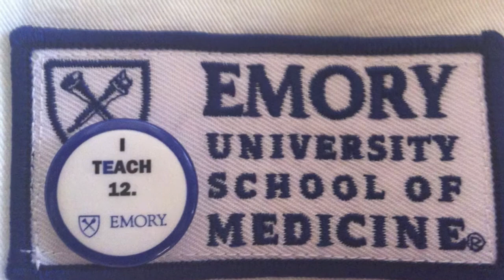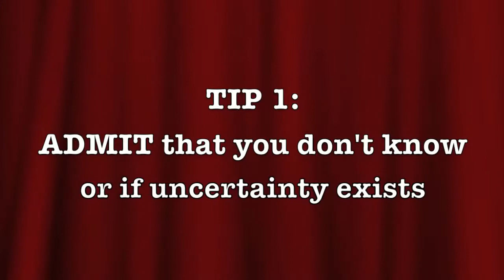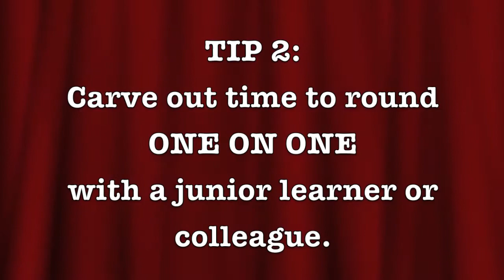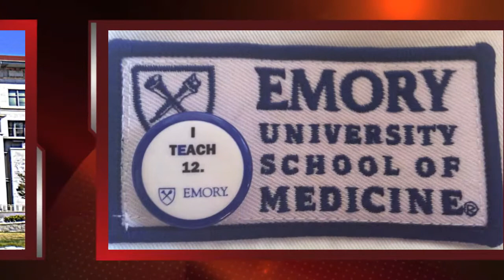Teach 12 -- Be Curious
The Emory University Department of Medicine Academy of Medical Educators TEACH 12 Project: 12 Habits of the Emory Physician as a Faculty Role Model.

Featured Faculty:

Kristina Lundberg, MD - Assistant Professor of Medicine, Division of General Medicine and Geriatrics

Emad Qayed, MD - Assistant Professor of Medicine, Division of Digestive Diseases